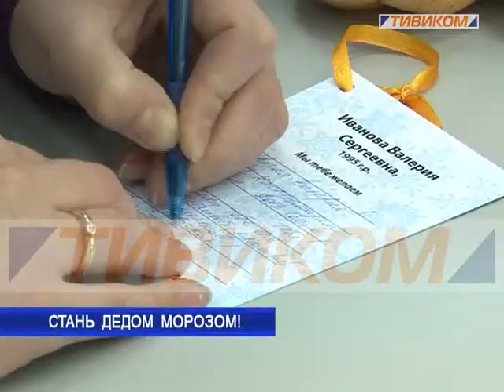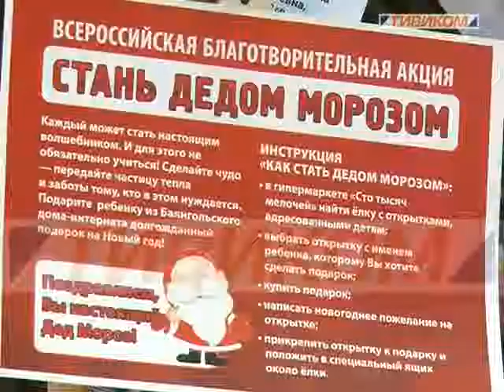"Стань Дедом Морозом"